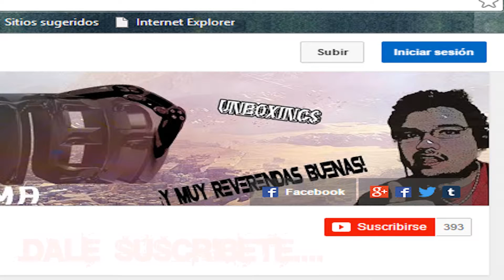Premier League / Fecha #24 /Liverpool F.C v/s West Ham/ @Comentado @60fps? Fifa 15 Ps4 / ¡¡Otra Win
YA OTRA VICTORIA QUE WEA MAS HERMOSA OJAOAJOAJOAJ A CONTINUAR VAMOS QUE SE PUEDE
SALUDOS..